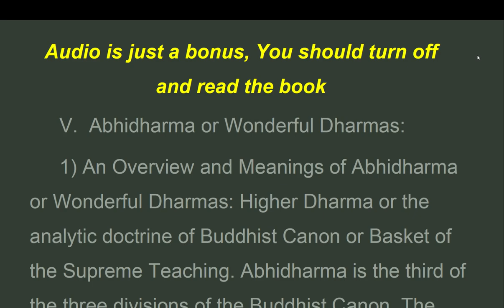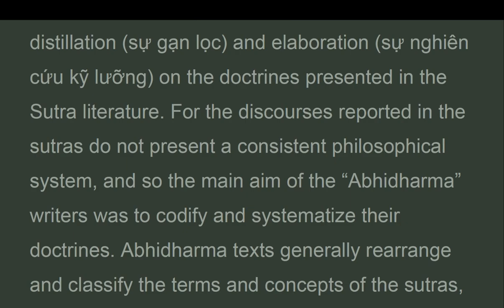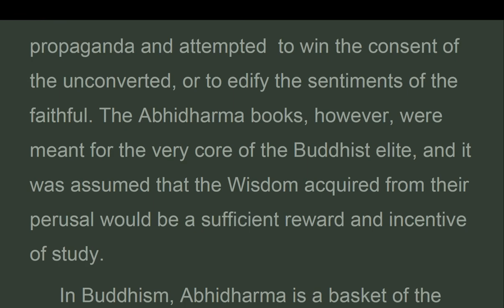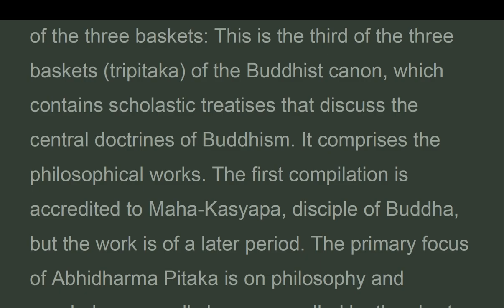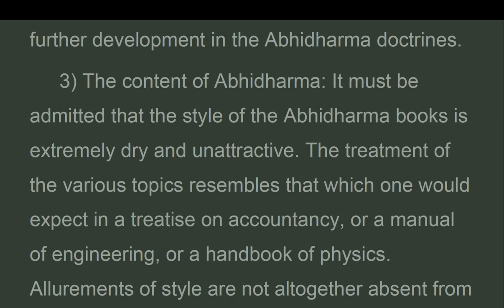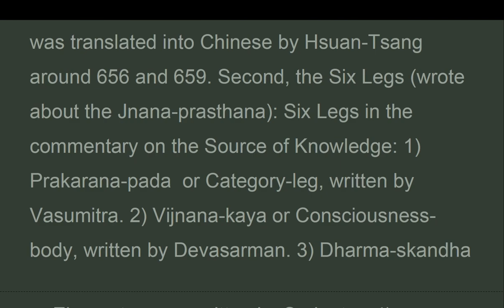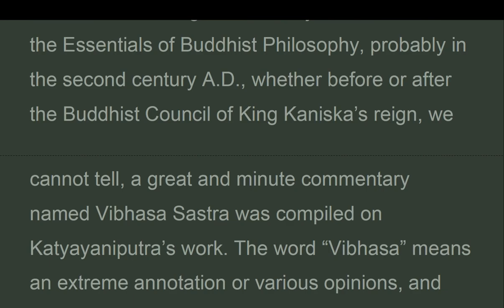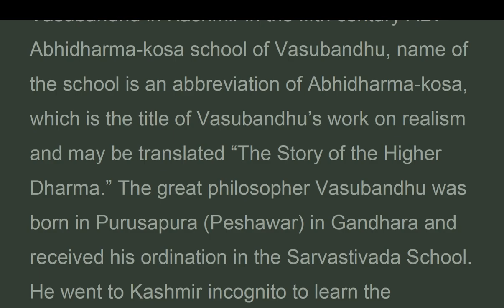WD_05_Abhidharma or Wonderful Dharmas, Wonderful Dharmas, Thien Phuc (Apr 2023)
Abhidharma is a sanskrit term meaning “high doctrine,” referring to the philosophical and scholastic literature contained in the abhidharma-pitakas of indian buddhist schools. The earliest abhidharma material was composed around 300 b.C. According to the buddhist legends, abhidharma was first preached by the buddha to his mother during a visit to her in the “tusita heaven” after her death. According to most eastern and western philosophers, this is both a distillation (sự gạn lọc) and elaboration (sự nghiên cứu kỹ lưỡng) on the doctrines presented in the sutra literature. For the discourses reported in the sutras do not present a consistent philosophical system, and so the main aim of the “abhidharma” writers was to codify and systematize their doctrines. Abhidharma texts generally rearrange and classify the terms and concepts of the sutras, focusing particularly epistemology (nhận thức luận) and psychology.

WD
Abhidharma or Wonderful Dharmas
Thiện Phúc
V. Abhidharma or Wonderful Dharmas